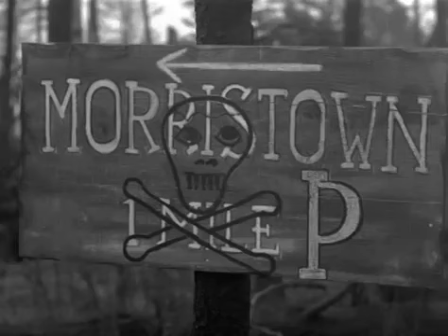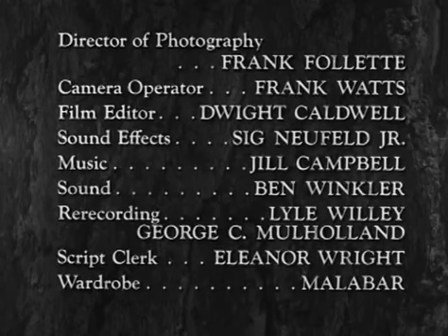Hawkeye and the Last of the Mohicans | The Morristown Story | S01 Ep31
Hawkeye has tracked outlaw Simon Girty to Morristown but he and Chingachgook are turned away and told that the town is closed due to an outbreak of the black plague. Hawkeye decides to sneak in and see for himself.